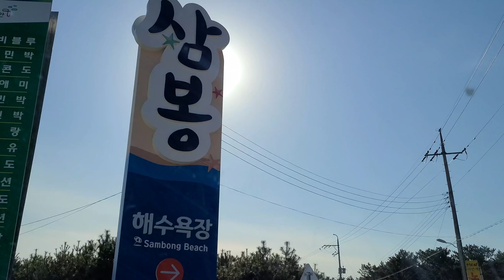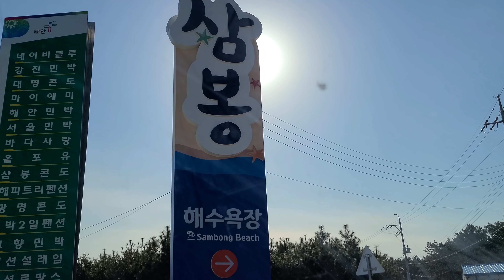바닷가 왔는데 못 놀아서 서운한 강아지ㅜㅜ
작년부터 저희 삼봉가족이 자주 오던 바닷가가 있었어요
이름하여 삼봉해수욕장이에요 ㅎㅎ
작년까지는 별 문제없이 잘 놀았는데,
이젠 갈 수가 없어요..
이유를 여쭈어보니 배변 정리가 늘 안돼서 오염이 많이 됐다고 합니다.
말씀을 듣고 나니 그럴만도 하다 라는 생각이 들었어요.
강아지들을 사랑하는 만큼 다른사람들을 배려해야한다는 생각을 했어요!

[똥개로움 아이템 Shop]
(네이버에 '걸어가게' 검색! -- 네이버 스마트 스토어)